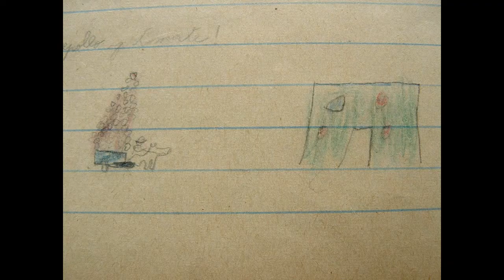Recorro la historia